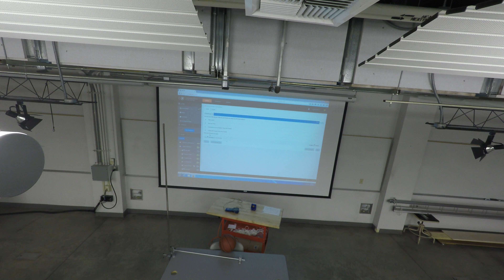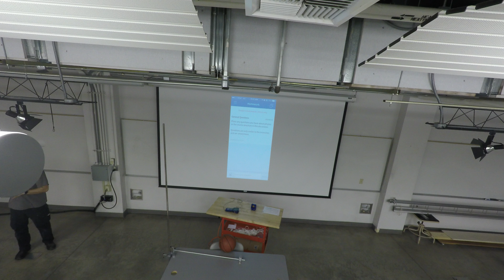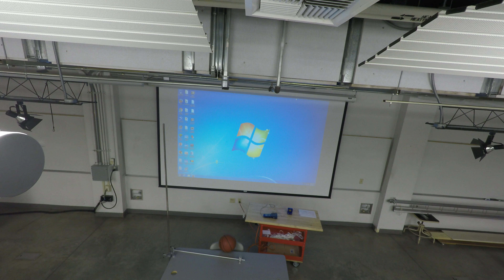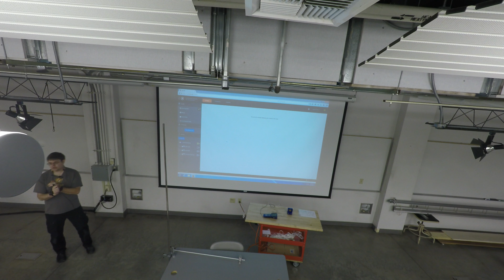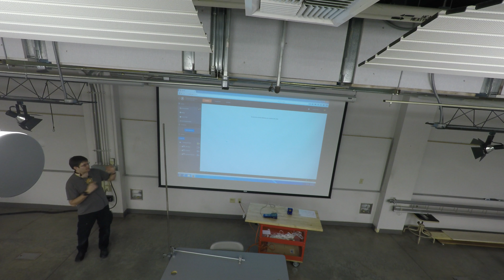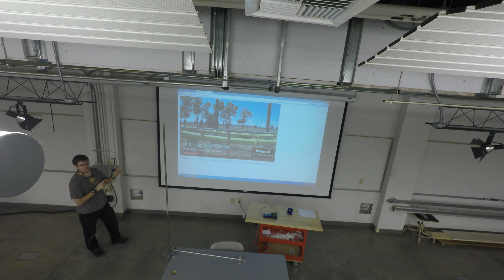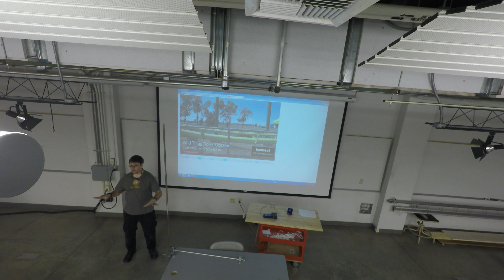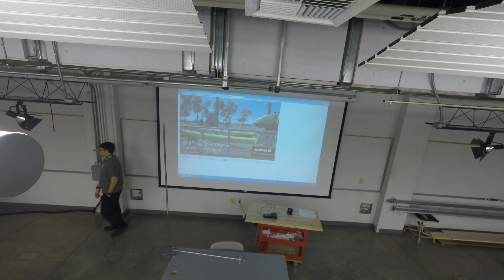Jan20 Tophat setup and Velocity Acceleration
PHYS100: Fundamentals of Physics. Third day of class,  First day of real material, though only part of the day on topic, and a light topic to start with.